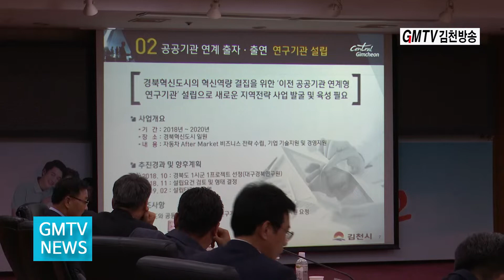10 - 5 GMTV NEWS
10월30일 gmtv news